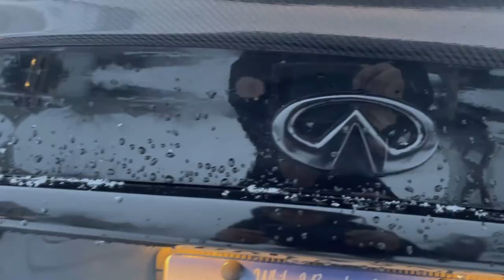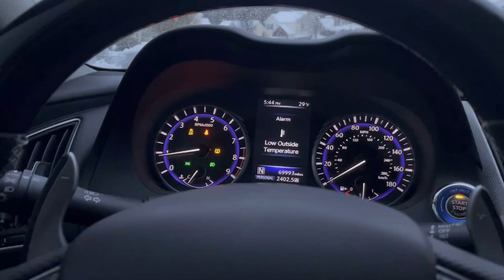FIRST Snow Drive Does NOT End Well for the Q50!!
I've been waiting 3 years for a good snow storm to take the Q50 out for a drive in it, just to see how she would do.  We finally got some crazy weather here in South Carolina, so I had to try it!

If you're interested in supporting the channel, please consider checking out my YouTube Store linked below as well as shopping some of my favorite products on Amazon!

Video Equipment:
GoPro Hero 6
GoPro Mic
Mic Adapter

Want a product tested/reviewed or just want to send me something:
Speed Culture Studios
634 NE Main St.